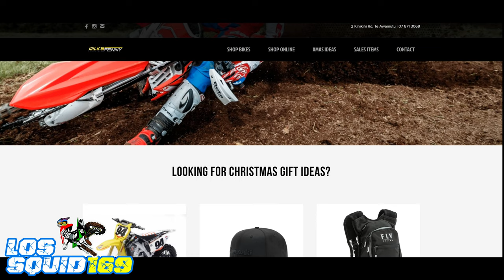WHAT ARE WEEKENDS FOR? | Sunday ROAST! & Dirt Bikes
Just a weekend with good mates riding around making fun of each other!

My name is Luke and I travel the country riding my motorcycle in some of the best places New Zealand has to offer.

You can find me at most events in the north island.